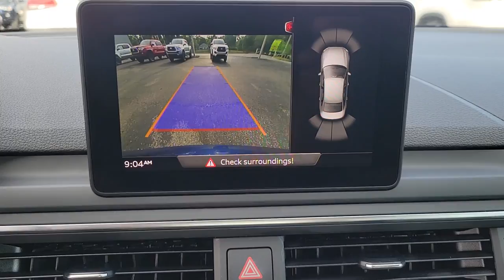2018 Audi A4 Longwood, Orlando, Lake Mary, Sanford, Daytona Beach, FL N3012952B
Blue Used 2018 Audi A4 available in Longwood, Florida at Parks Toyota. Servicing the Orlando, Lake Mary, Sanford, Daytona Beach, FL area.

Parks Toyota
1701 South Woodland Boulevard

Solid and stately, this 2018 Audi A4 banished all limitations in creating every last detail. With a Intercooled Turbo Premium Unleaded I-4 2.0 L/121 engine powering this Automatic transmission, you'll marvel at this unique synergy between the forces of mother nature and the laws of physics. It has the following options: Window Grid Diversity Antenna, Wheels: 8 x 18 5-Spoke Dynamic Design -inc: Contrasting gray and partially polished, Valet Function, Trunk Rear Cargo Access, Transmission: 7-Speed S tronic -inc: dual-clutch w/sport program and manual shift mode, Tires: P245/40R18 97H AS, Steel Spare Wheel, Speed Sensitive Rain Detecting Variable Intermittent Wipers w/Heated Jets, Sliding Front Center Armrest and Rear Center Armrest w/Storage, and SIDEGUARD Curtain 1st And 2nd Row Airbags . Visit Deland Toyota at 1701 S Woodland Blvd, Deland, FL 32720 today.